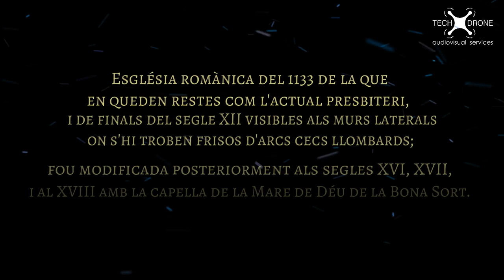Església de Sant Sadurní de Collsabadell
Capítol de la sèrie Patrimoni Històric a Vista d'Ocell, sobre l'església de Sant Sadurní de Collsabadell, Llinars del Vallès, Barcelona.